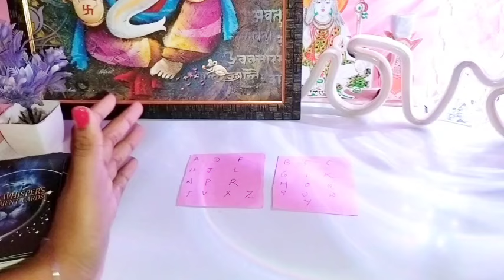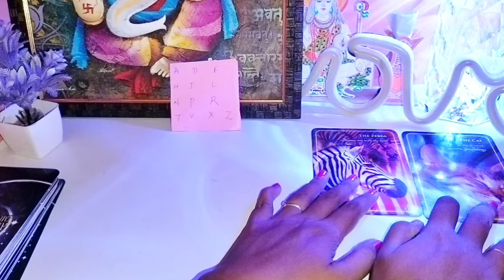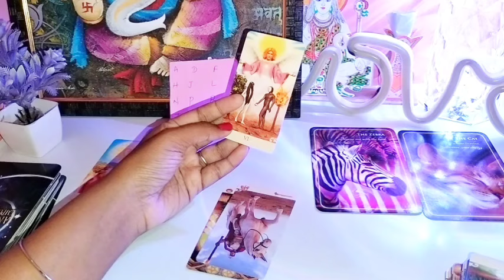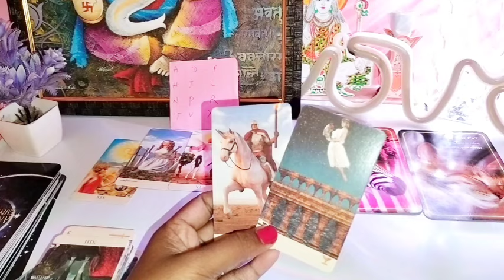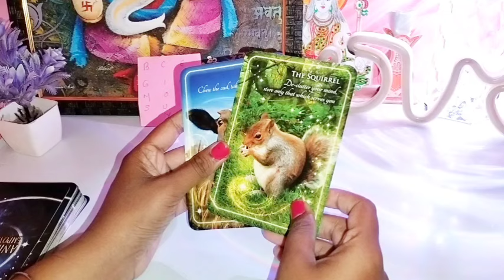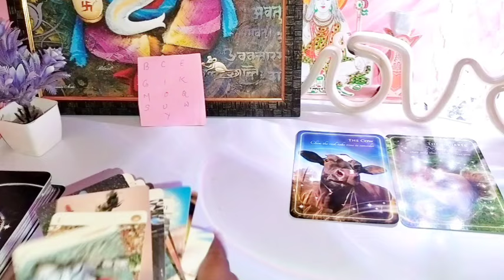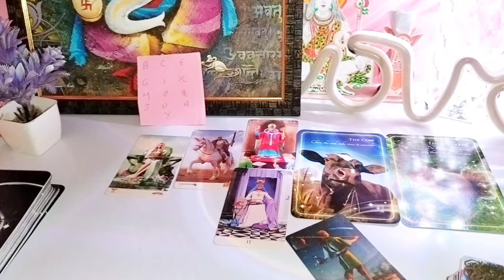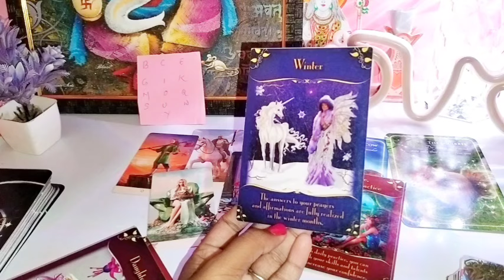TIMELESS✴️10:10 PORTAL 💎 PICK A CARD READING in Hindi 💎 what is coming next 💎pick a card tarot Hindi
Pile 1 00:00

Pile 2 13:50